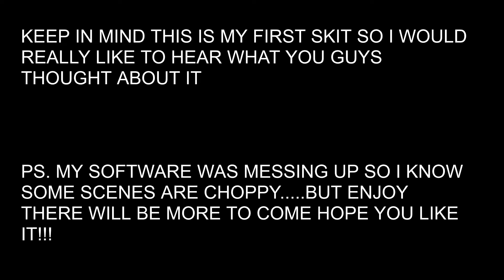If Apple Was a Person!!!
THANK YOU TO THOSE WHO WATCHED THIS VIDEO IT IS MY FIRST SKIT AND I COULD REALLY USE YOUR SUPPORT SO COMMENT BELOW WHAT YOU THOUGHT OF IT AND SONT FORGET TO SHARE THIS VIDEO WITH YOUR FRIENDS